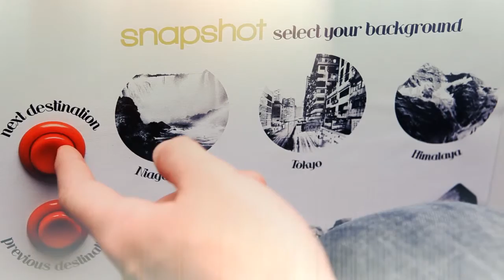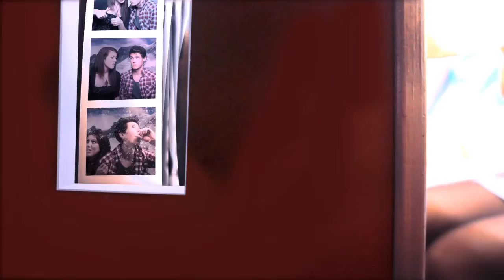'Snapshot' by James Whitaker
*1st Prize winner of the Jan, 2011 Shortsnonstop film festival*

We follow the journey of two couples as they get a snapshot that will last forever.

    * Directed by:James Whitaker
    * Written by: Danielle Noel, Thom Whitaker
    * Produced by: Thom Whitaker, James Whitaker, Dom Humphrey, Danielle Noel
    * Edited by: James Whitaker, Thom Whitaker